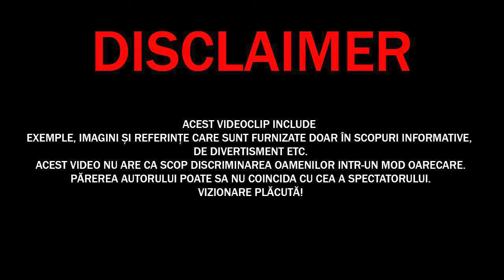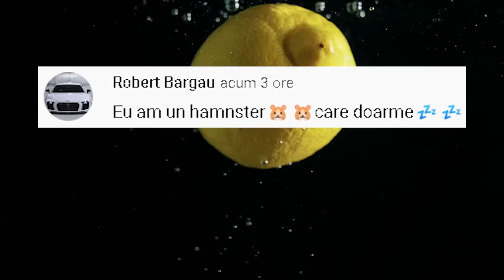Încearcă să NU Plângi! Aceste Animale Cereau AJUTOR de la Oameni! SALVAREA ANIMALELOR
✓LIME CHANNEL➔
Aceste Animale Cereau AJUTOR de la Oameni! SALVAREA ANIMALELOR, Încearcă să nu Plângi
Surse De Inspiratie: Google, Wikipedia, Youtube, Facebook, OK.